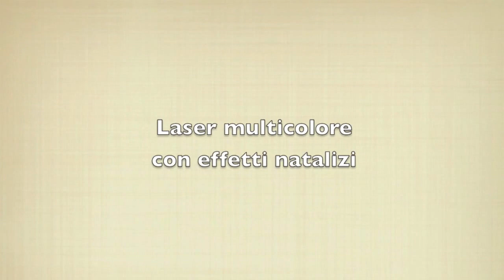Laser multicolore con effetti natalizi ARTE IN MOVIMENTO di De Maria Rosario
ARTE in MOVIMENTO di De Maria Rosario
Lavorazione Pastori in Movimento-Lavorazione articoli per presepe-articoli da regalo-arte presepiale,souvenir,articoli da regalo
oltre 10.000 articoli in esposizione a Napoli